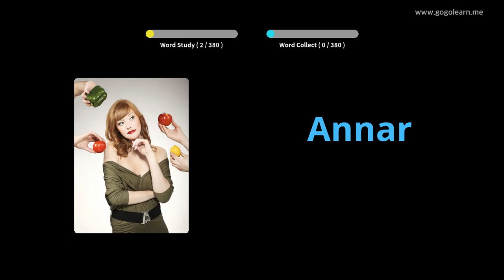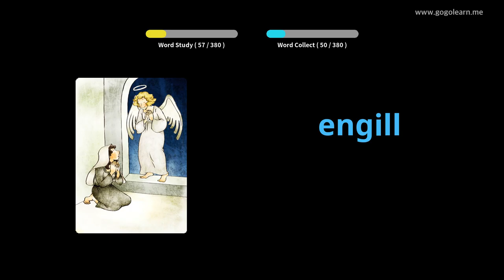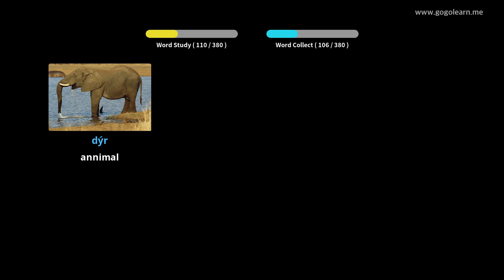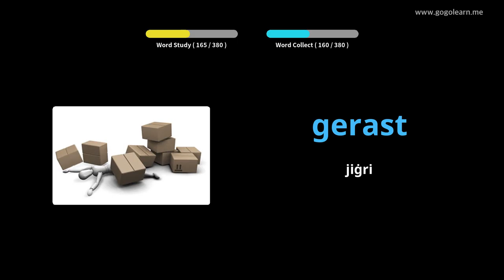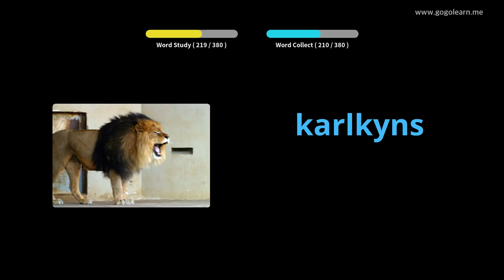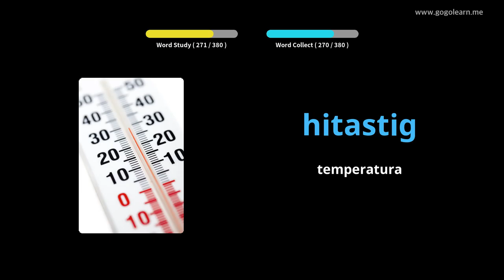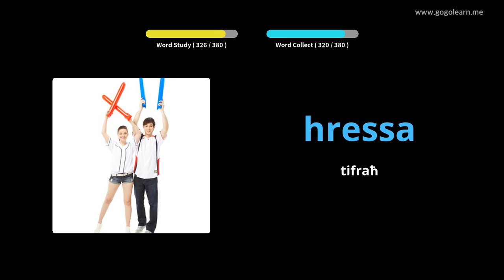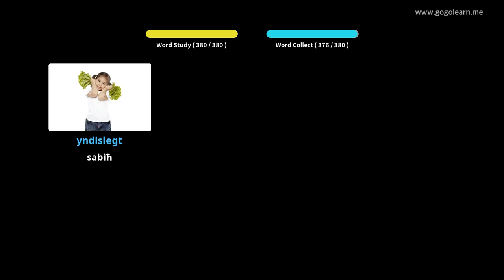Skola Sekondarja tal-Vokabularju Iżlandiż 1 | Golearn